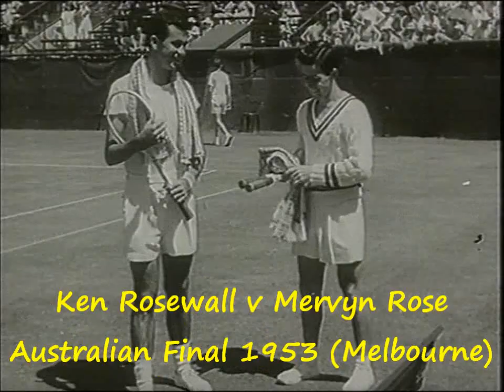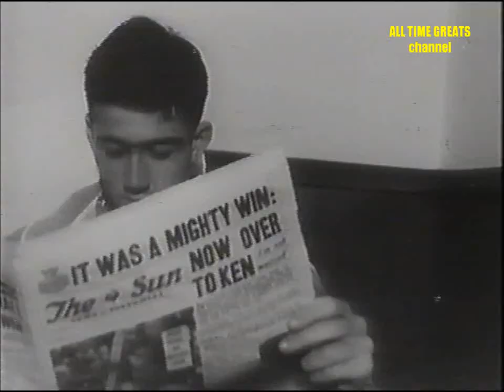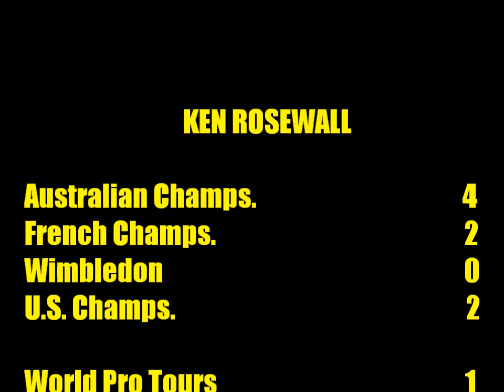Tennis Legends Ken Rosewall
Australian Ken Rosewall (1934-) was the youngest Australian men's singles champion, winning the title in 1953 aged 18.  He added another Australian title and one at the French and U. S. before turning pro in 1956.  Rosewall was the top pro tennis player in the early 1960s, winning many tournaments.  When open tennis arrived in 1968, Rosewall won the French Open.  He then added a U. S. title and two Australian titles (in winning his last Australian title in 1972 aged 37 he became the oldest winner of the event).  He never won Wimbledon, despite appearing in four finals.  He retire in 1980.